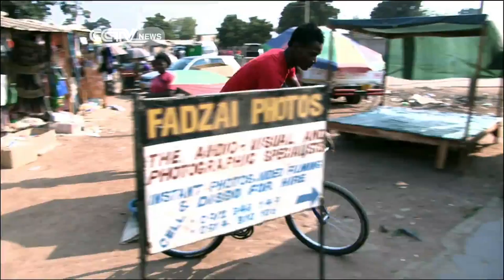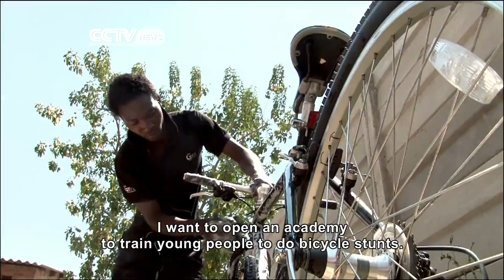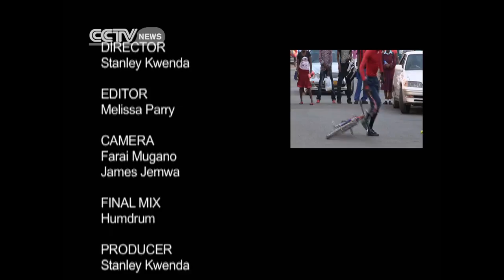Faces of Africa - The Bicycle boy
Gabriel Nyakabau a stunt performer also popularly known as the bicycle boy was born in Bindura outside Harare, Zimbambwe.
Without a parent, he could not get support for his education but that did not deter him from becoming the best in something.
He discovered a talent in bicycle tricks, a talent which is not widely recognized in his country. He worked extremely hard to nurture it.